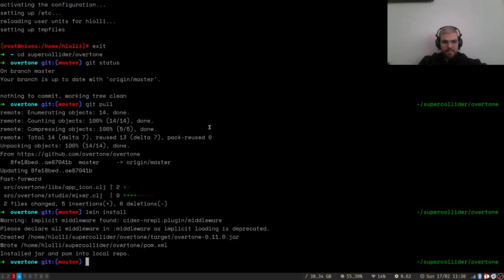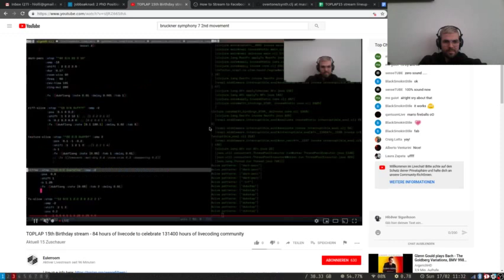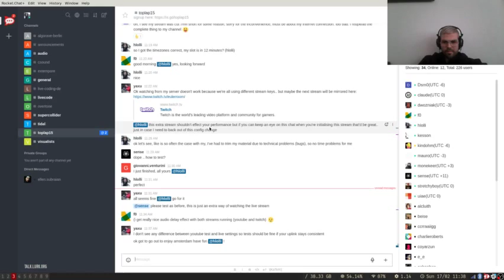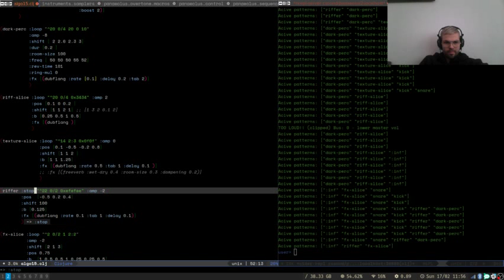TOPLAP15 - Hlölli (Hlöðver Sigurðsson) - 17 February 2019 10:30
TOPLAP15 live performance by Hlölli (Hlöðver Sigurðsson) from Berlin, Germany
Using Panaeolus + Csound + Overtone